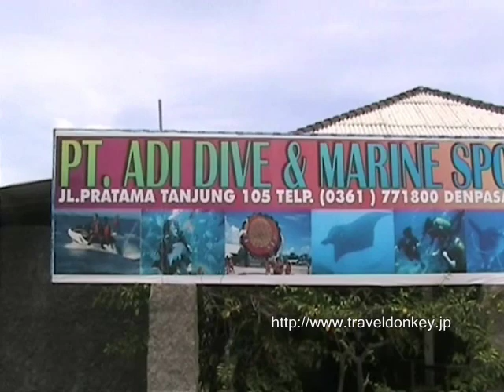バリ島のマリンスポーツ（パラセーリングなど）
バリ島ではまずマリンスポーツ！おなじみのパラセーリング、ジェットスキー、バナナボートにに加えて、今人気急上昇のフライフィッシュを動画で紹介します！トラベルドンキー：